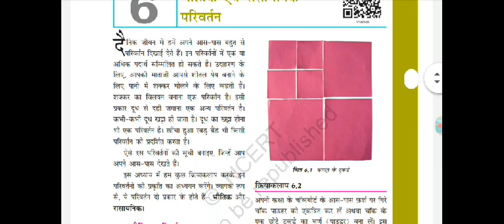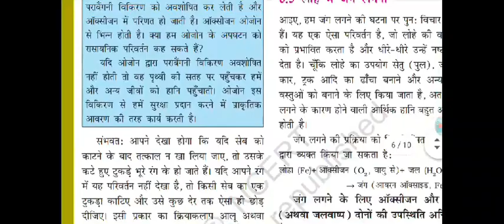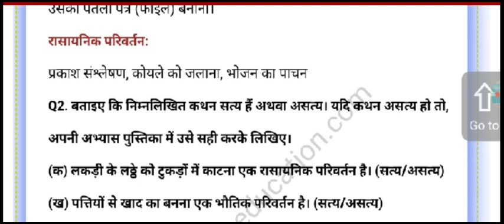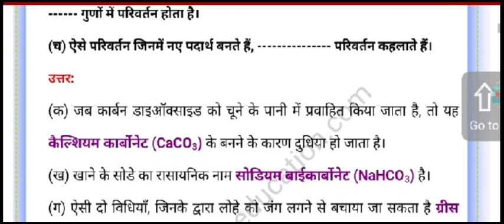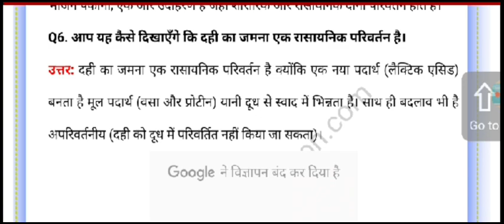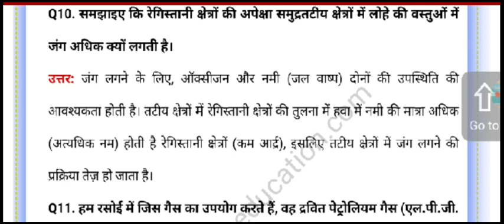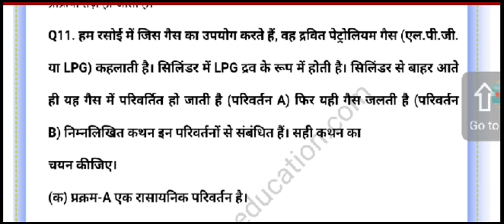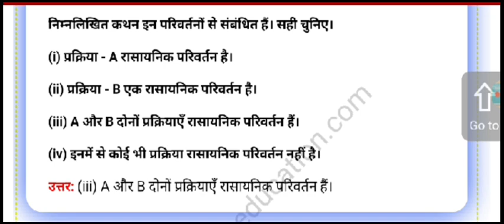Class 7 Science Chapter 6 Question-Answer NCERT.कक्षा 7 विज्ञान पाठ 6 भौतिक व रासायनिक परिवर्तन।